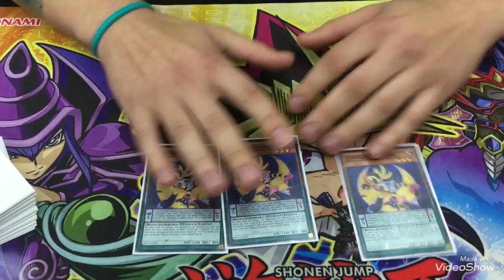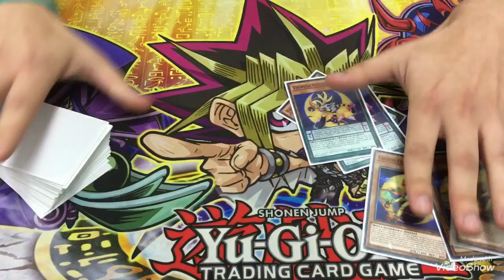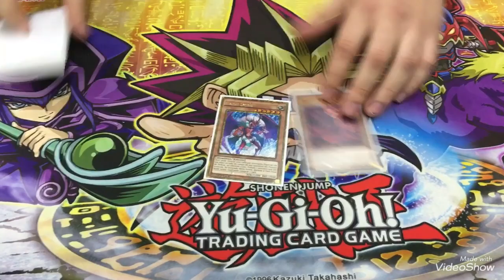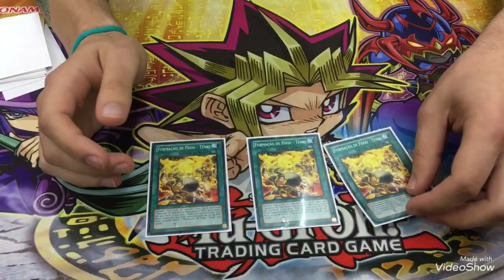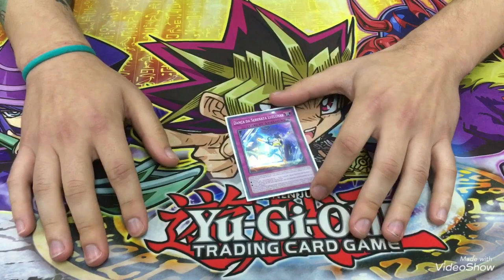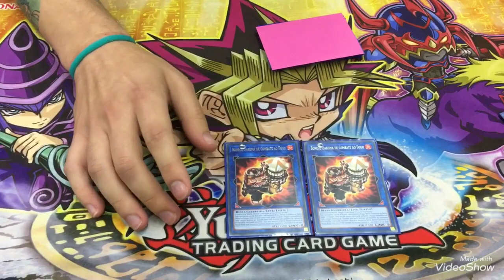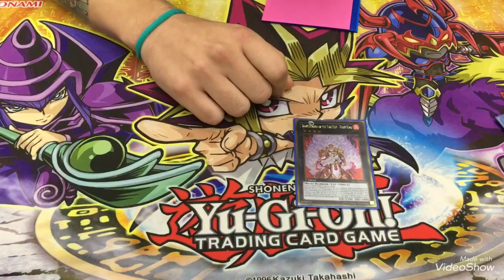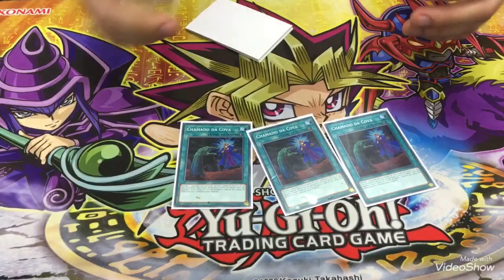CAMPEÃO Lunalight Forfun The Renegades/Dream Up